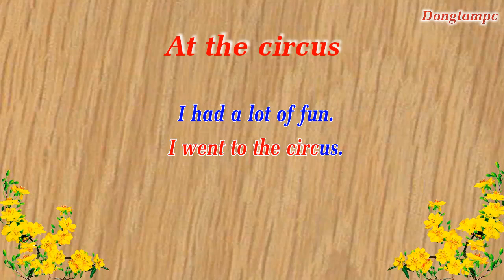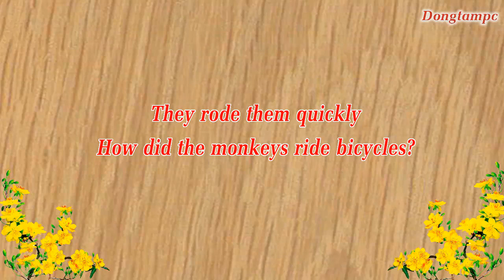At the circus, Tiếng anh tiểu học, English song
Tiếng anh lớp 5: At the circus, english song, tiếng anh tiểu học